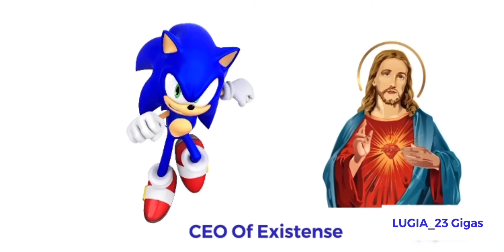Sonic perishes the CEO Of Existence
And also the 5th anniversary special of my channel!